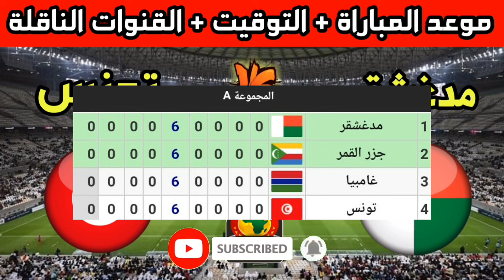موعد مباراة تونس ضد مدغشقر في الجولة 1 من تصفيات كأس أمم أفريقيا 2025 والقنوات الناقلة